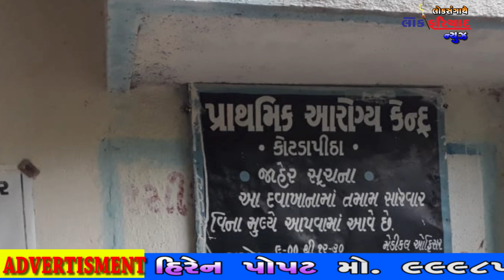BABRA KHATE RUBELA CAMP NU OPNING